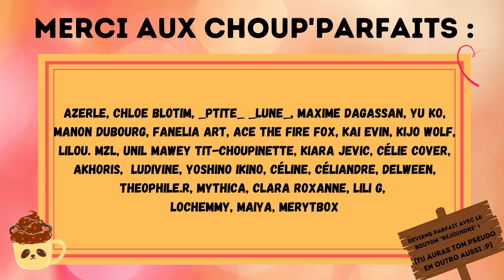Love Star #6 - Gudule ou Valounet ?? Un choix se dessine !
HILDEGARDE a passé le casting, enfiiiin allez vous dire et je suis bien d'accord avec vous ! Mais il s'en est passé des choses pendant cet intermèden z'êtes pas prêt !

Le thème du "Choup'Défi" du mois est "Harry Potter" !
Voici le petit document qui récapitule les différentes catégories du mois pour le Choup'Défi

TIBOUDOUBOUDOU
BP 20080
38001 GRENOBLE CEDEX 1